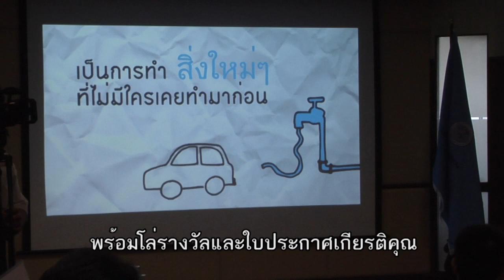Spot MWA Innovation Awards 2013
สนใจคลิกดูรายละเอียดและส่งโครงงานได้ที่ หรือ และสอบถามเพิ่มเติมได้ที 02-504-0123 ต่อ 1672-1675